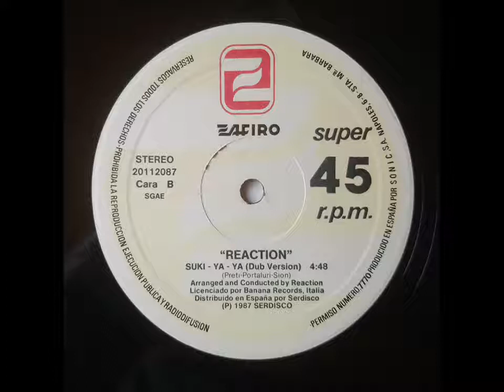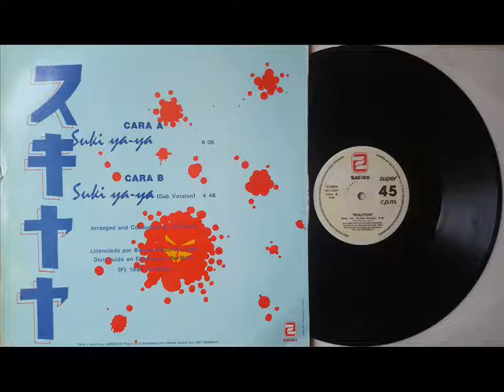Reaction - Suki-ya-ya (dub version) 1987